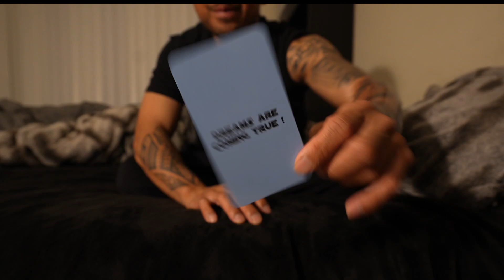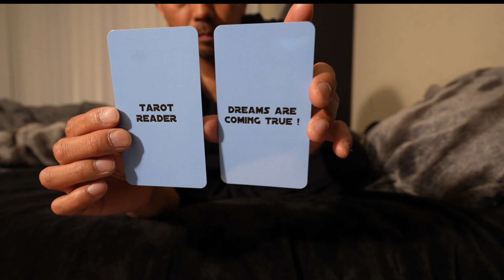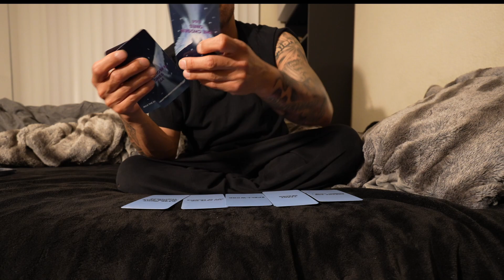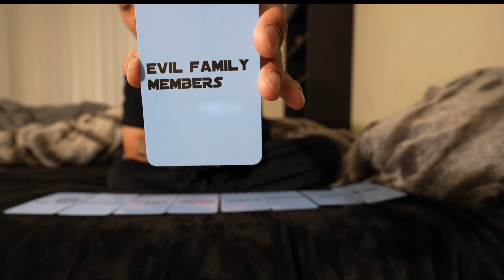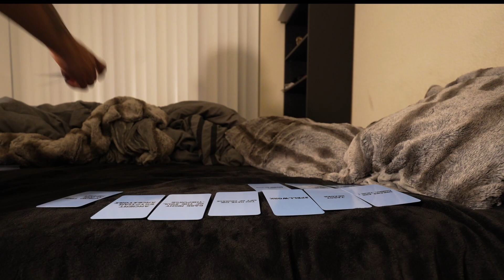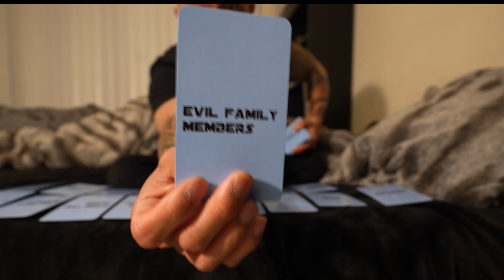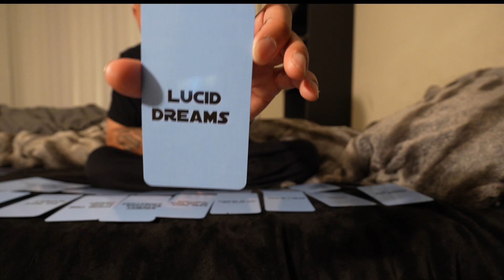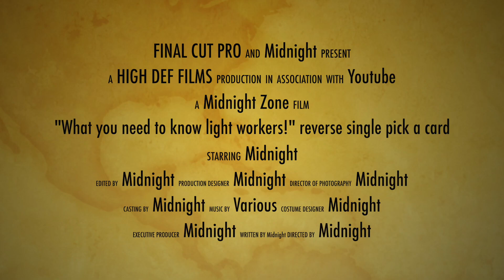🧿"What you need to know 💡light🔆 workers!" ⏮️reverse ⏮️single pick a card.🪬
Intro -             00:00
Reading -       00:22
Outro-             34:59
Bonus-           37:10